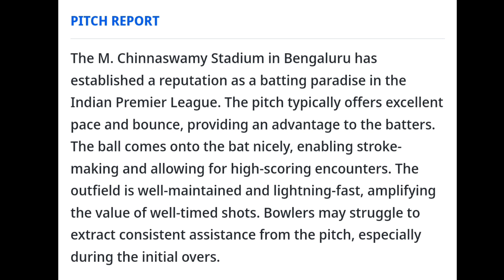IPL 2023 RCB vs GT Pitch Report Kannada | ಆರ್ಸಿಬಿ ಟಾಸ್ ಗೆದ್ದರೆ ಏನು ಮಾಡಬೇಕು | ಬೆಂಗಳೂರು ಪಿಚ್ ಹೇಗಿದೆ